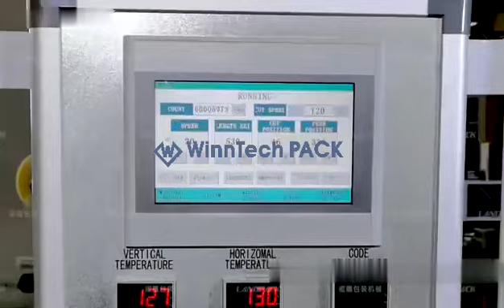Automatic Bread and Buns Packing Machine WIL 800B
We have customized and varied solutions of automatic or semi-automatic conveyorized feeding line and flow packaging for bread, hamberger, buns or  kinds of big-sized bakery products.

*  Semi-auto or manually loading
*  Multi-packs solution
*  Chain Roller Conveyor
*  Developed for big-sized bakery
*  Servo Flow-packaging Machine

WinnTech PACK